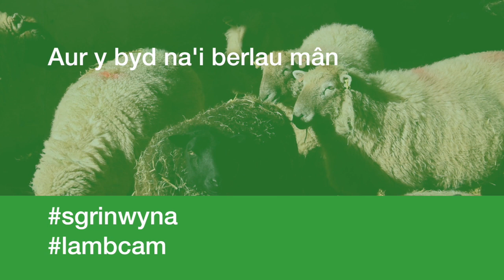Calon Wlan — Defaid / Hymn-singing Sheep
Springtime is lambing time and what better way to mark this by hearing some sheep singing a classic Welsh hymn.

Gwanwyn - tymor wyn bach a dyma criw o ddefaid yn Sain Ffagan yn canu clasur o emyn - Calon Lan.
Mwynhewch.